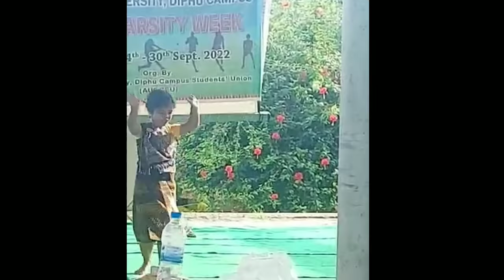MULTI TALENTED SERLIN TERONPI 😭 AKAI ALAMO/MOTIVATION